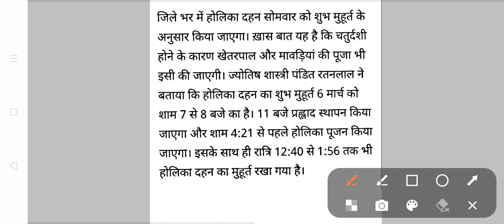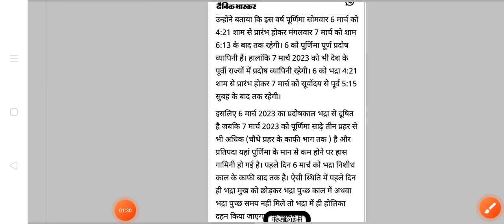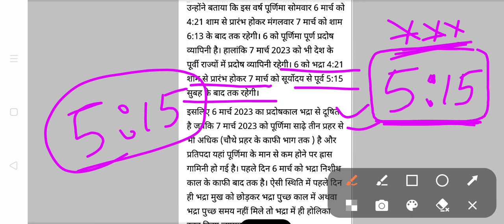होली 6 मार्च या 7 मार्च || होली का शुभ मुहूर्त || होली दहन समय, भद्रा समय, जरूर जानिए || HoliDahan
Rajasthan comedy video
hansa lo Rajasthan comedy video
Anji comedy video
Vinod panku comedy new video
Rajasthani comedy
Holi kyo manae jaati hai

Holi ke 6 March 7 March ko hai
Holi 6 March ko hai yah 7 March ko
Holi song
Holi status
Holi songs bhojpuri
Holi gana
Holi video
Holi drawing
Holi special recipes
Holi 2023 mein kab hai
Holi 2023 kab hai
Holi 2023 bhojpuri
Holi 2023 song
Holi 2023 date
Holi 2023 status
Holi 2023 dj
Holi 2024 bhojpuri song
Holi 2023 Stash
Holi kitne tarikh ko hai
Holi 2023 kitne tarikh ko padega
Holi 2023shubh muhurat
kanhaiya sang Holi
best Holi song forever
nonstop Holi Bhajan 2023
Radha Krishna Holi Bhajan

 Holi 2023 shubh muhurat
2023 Holi ka Shubh muhurt
Holi New song 2023 shubham jaikar

secondgrade2022-23resultupdatetoday
RPSC latest news paper leak|| RPSC latest news today

reet mens exam cut off
cut off reet mains exam 2023
reet mens level first cut off
cut off reet mains level first
reet cut off marks
Reet cut level 2
cut off reet first level
reet mains syllabus,
reet 2023
upan yadav,
upan yadav live,
upan yadav live today,
reet News,
3rd grade teacher exam date,
3rd grade teacher exam News,
3rd grade teacher exam,
3rd teacher exam latest news,

reet mens level one cut off marks 2023
reet level one cut off 2023
cut off 2023 reet level first
reet mens level one cut off 2023
reet mens cut off 2023
reet mens exam cut off 2023
reet SST paper solution L2 2023
reet mens exam SST cut off marks
reet mens exam L2 cut off marks 2023

reet L 2 SST paper answer key2023
reet mens exam level L2 paper solution 2023
reet L 1 cut off marks 2023
reet L 1 expected cutoff 2023
reet L 1 paper leak news today
reet L 1 paper answer key 2023
reet L 1 latest news today
L 1 cut off reet 2023

Cho News today
Cho paper leak news 2023
2023Cho paper leak news
Cho paper leak news upan yadav live
upan yadav live Cho paper leak news today
RSMSS CHO bharti paper leak news today || Cho bharti latest new
Rajasthan CHO bharti 2023 paper analysis|| CHO bharti expected cut off|| cho bharti latest

Cho news
Cho update
Cho latest news today
reet mens exam 2023
reet Sanskrit paper answer key
reet mens exam 2023 Sanskrit paper answer key
reet_L-2_English_cutoff_2023
reet_L-2_Hindi_cutoff_2023
reet_L-2_Sanskrit_cutoff_2023
reet_L-2_maths_cutoff_2023
reet_L-2_science_cutoff_2023
reet_L-2_SST_cutoff_2023
reet_L -2_Urdu_cutoff_2023
reet_L-2_Panjabi_cutoff_2023
reet_L-2_cutoff_2023
reet_L-1_cutoff_marks_2033
reet_L-1result2023
reet_L-2_result_2023

reet mens leval first
Reet mens exam today news
reet paper leak news today
Reet

RPSC second grade latest news today
second grade latest news today 2022
Holi 6 March 2023 ko manae jayegi
Holi 7 March 2023 ko manae jayegi
Dulhan
Holi Dahan
Holi
songs Holi